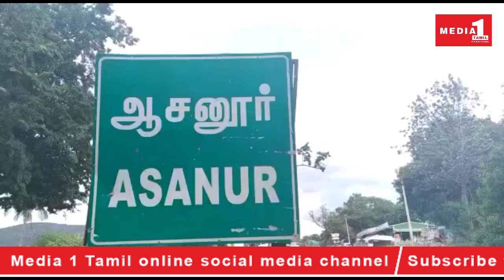ஆசனூர் அருகே தேசியநெடுஞ்சாலையில் குட்டியுடன்சாலையை கடந்த யானைகள்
ஆசனூர் அருகே
தேசியநெடுஞ்சாலையில் குட்டியுடன்சாலையை கடந்த  யானைகள்

ஈரோடு மாவட்டம் சத்தியமங்கலம் புலிகள் காப்பகத்தில் ஆசனூர், தலமலை, தாளவாடி,கேர்மாளம்  வனச்சரகத்தில் ஏராளமான யானைகள் உள்ளன.   இந்த அடர்ந்த வனப்பகுதியில் திண்டுகல் இருந்து பெங்களூர் செல்லும் தேசிய நெடுஞ்சாலை அமைந்துள்ளது இச்சாலை வழியாக எப்போதும் வாகனபோக்குவரத்து இருந்து கொண்டே இருக்கும் ஆசனூர்  வனப்பகுதியில் உள்ள காட்டு யானைகள் அவ்வபோது யானைகள் சாலையை கடந்து செல்வது வழக்கம் கடந்த சில நாட்களாக வனப்பகுதியில் நல்ல மழை பெய்துள்ளதால் வனப்பகுதி முழுவதும் பச்சைபசேலேன காட்சி அளிக்கிறது  இந்நிலையில் இன்று காலை ஆசனூர் அருகே தேசிய நெடுஞ்சாலையில் குட்டியுடன் யானைகள் சாலையை கடந்து சென்றன. யானைகள் அடிக்கடி  சாலையை கடந்து செல்வதால் வாகனஓட்டிகள் மெதுவாக செல்லவேண்டும் எனவும் எச்சரிக்கையுடன் செல்லவேண்டும் என அறிவுருத்திவருகின்றனர்

CATEGORY -NEWS/POLITICS